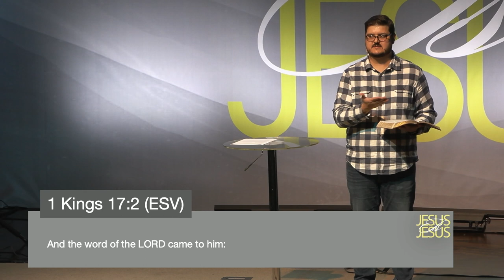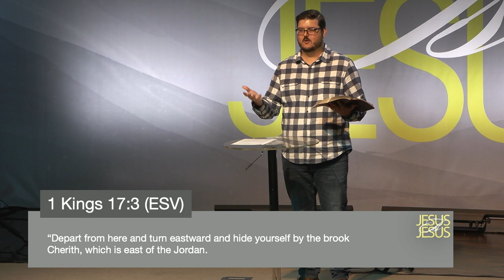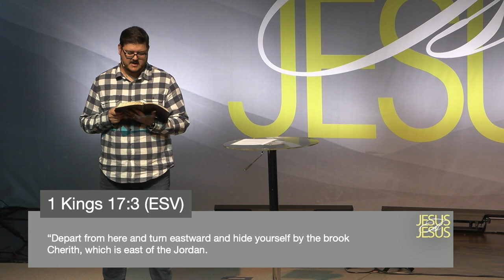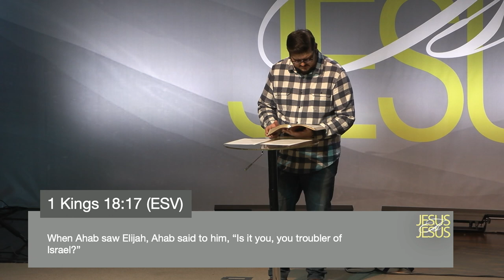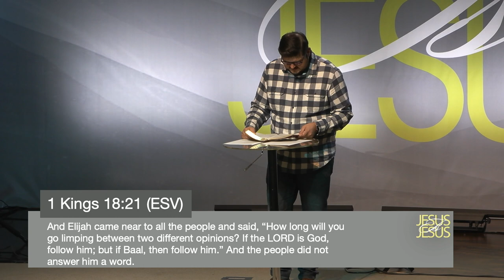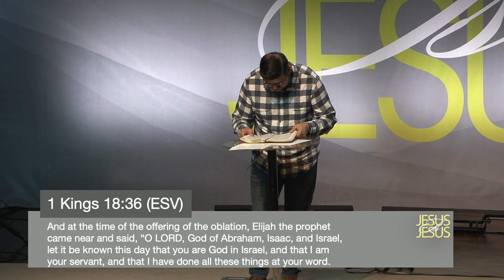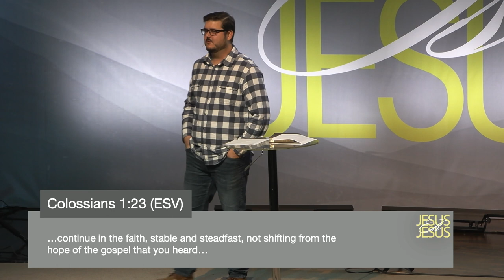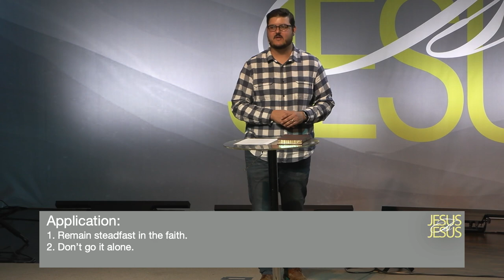Jesus Is: Greater Than Elijah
1 Kings 17 | November 26th, 2023 | Brandon Lopez